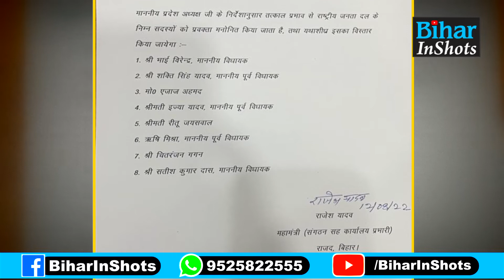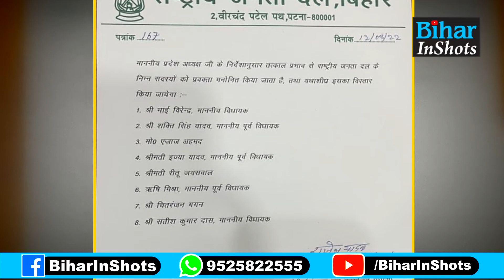RJD ने जारी की नए प्रवक्ताओं की लिस्ट, Anant Singh के Bantu का नाम हुआ गायब | Bihar Inshots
राजद ने नए प्रवक्ताओं की लिस्ट जारी की... बंटू सिंह-मृत्युंजय तिवारी की हो गई छुट्टी ... देखें वीडियो ...